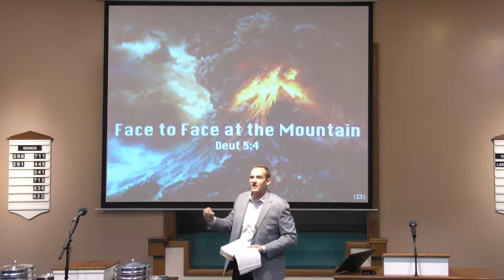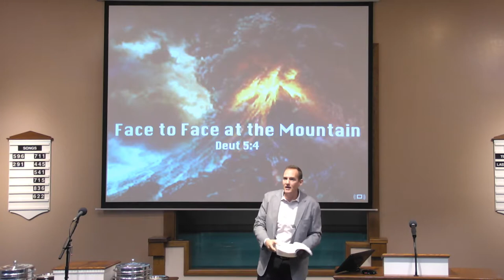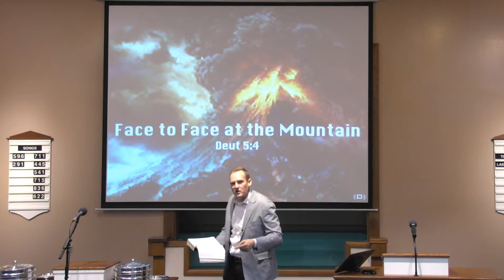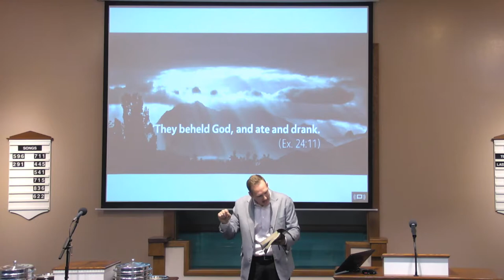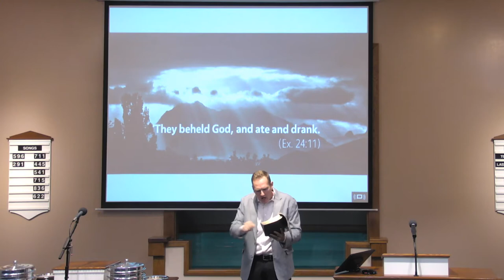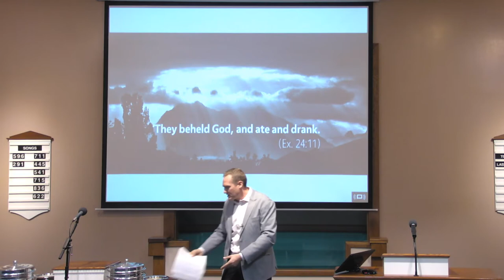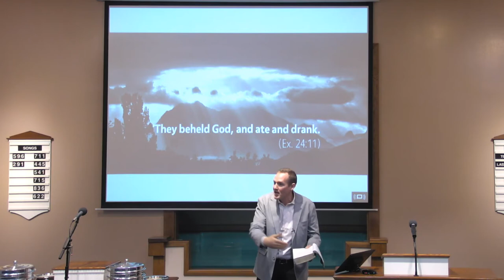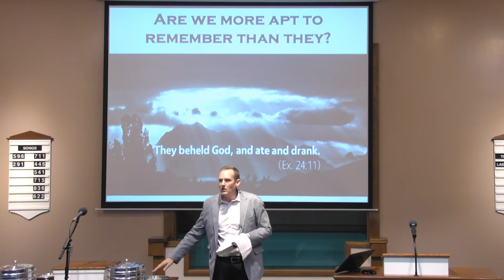They Ate And Beheld God - Allen Greeley - Monte Vista church of Christ